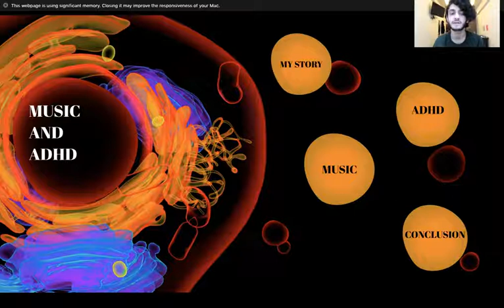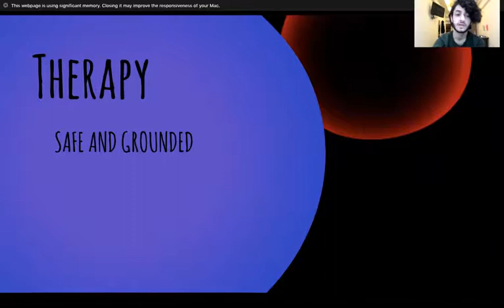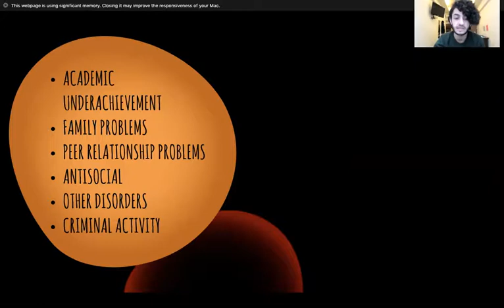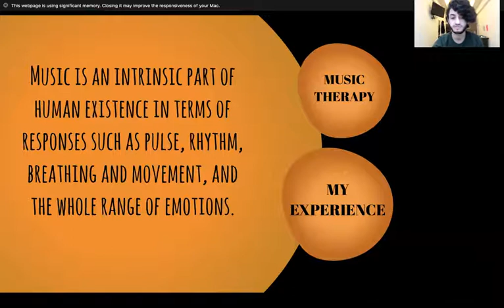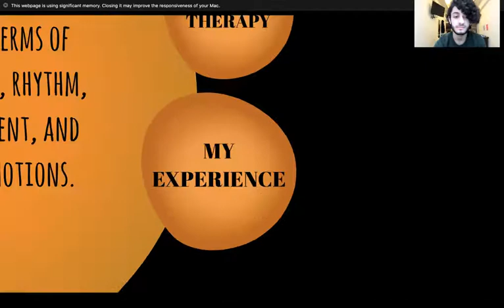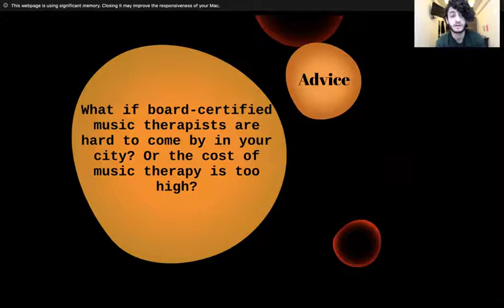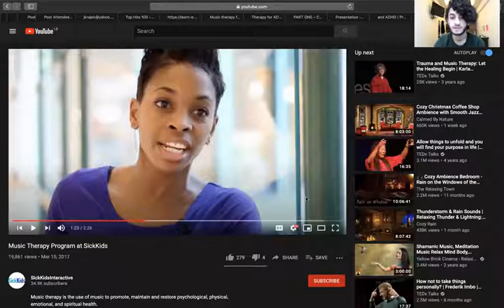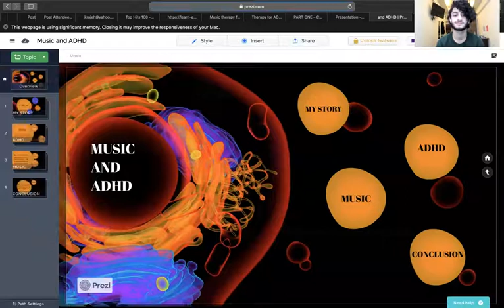Music and ADHD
Presentation by Jimmy Rajeh